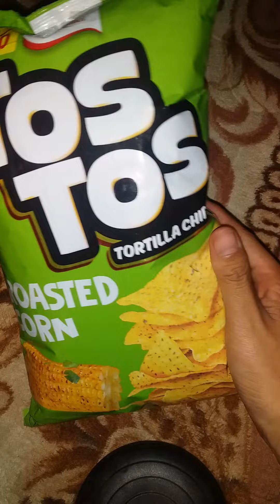nctzen vlog | Unboxing TOS TOS X NCT DREAM